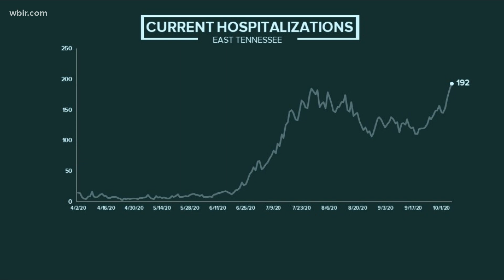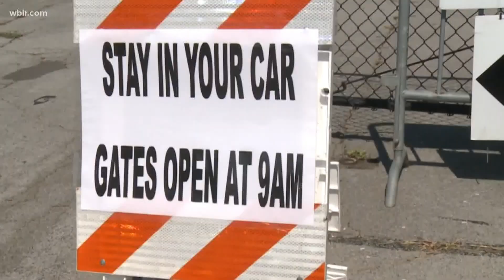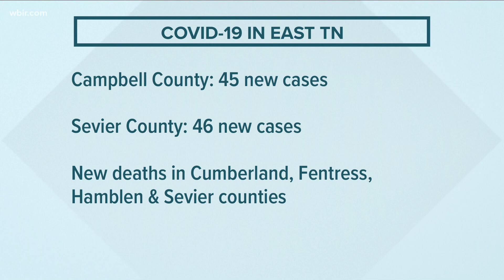East Tennessee COVID-19 hospitalizations hit record highs | Oct. 8, 2020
KNOX COUNTY HEALTH LEADERS SAY THEY'RE "VERY CONCERNED" AS CURRENT HOSPITALIZATIONS HIT RECORD HIGHS.